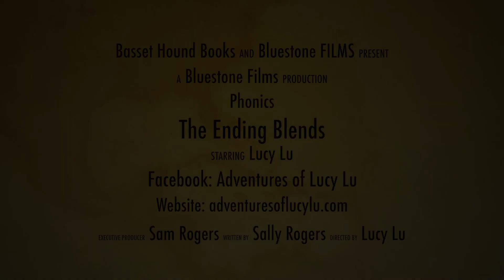The Ending Blends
Adventures of Lucy Lu presents: Learn Phonics For Kids, Classroom Teaching Lessons to learn the sounds of the letters in the English alphabets.

This video is about The Ending Blends